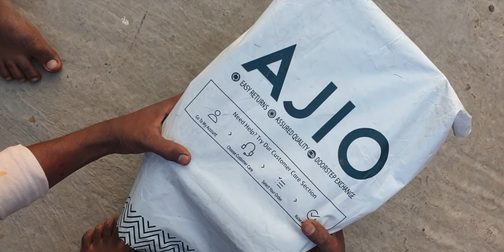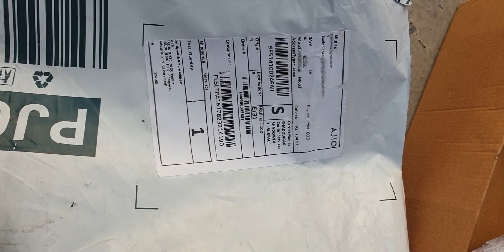Campus Men's Shawn White Running Shoes | Best shoes for Running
Campus Men's Shawn White Running Shoes
campus shoes wholesale market
campus royce-2 running shoes
campus shoes air capsule
white sports shoes under 500
campus reflect shoes
campus north plus running shoes
campus abacus shoes
campus terminator shoes
campus street running shoes
campus vacuum running shoes
campus barley running shoes
campus shoes without laces